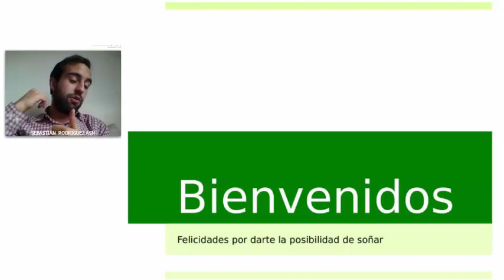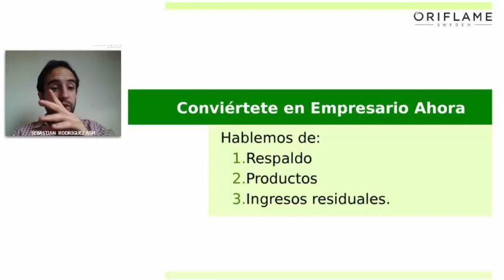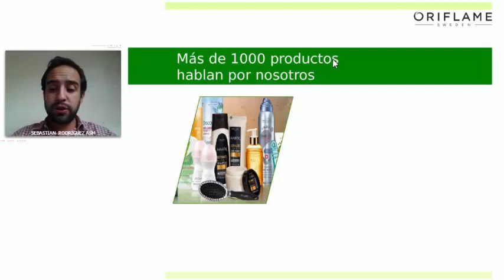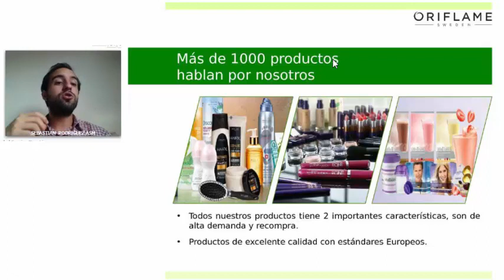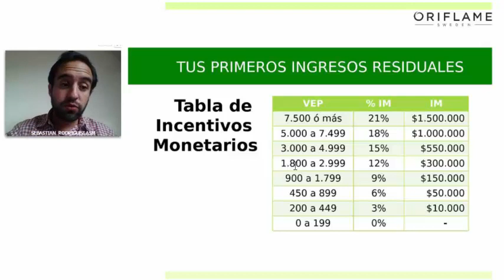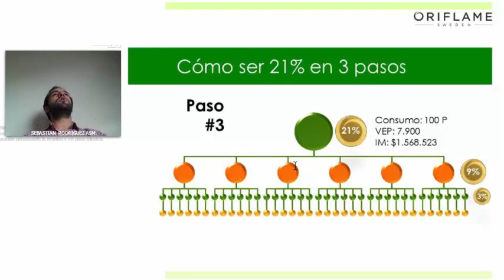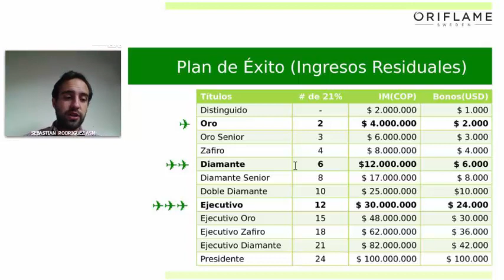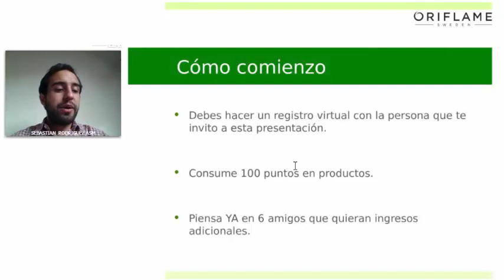ROO Virtual Sebastian Rodriguez ASM Proyectos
Presentación de Oportunidad de Negocio, Proyecto de Emprendimiento financiero, en Sábado de Profesionalización, Parte 3 de 4. Sábado 15 de abril de 2017.